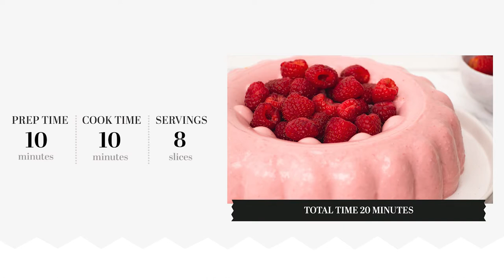Classic Raspberry Blancmange Recipe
The next time you have guests over, wow them with this classic raspberry blancmange recipe. It's sure to blow them away.